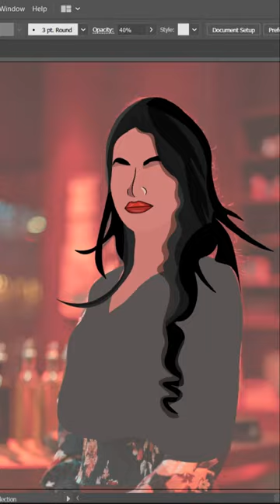Nazifa Tushi portrait illustration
A portrait art done by @faltu_Art